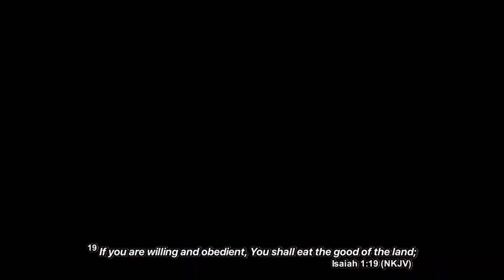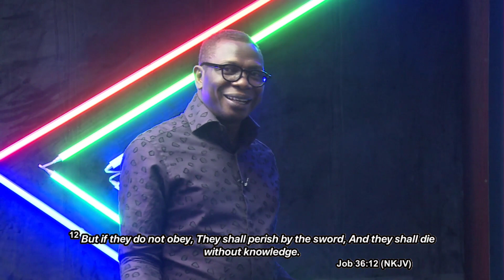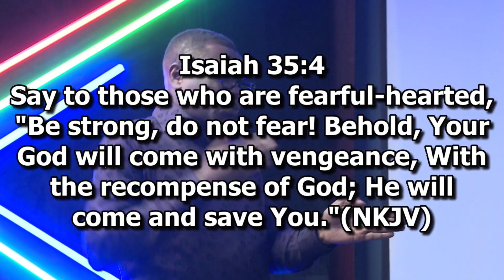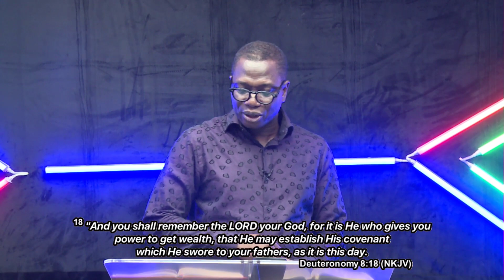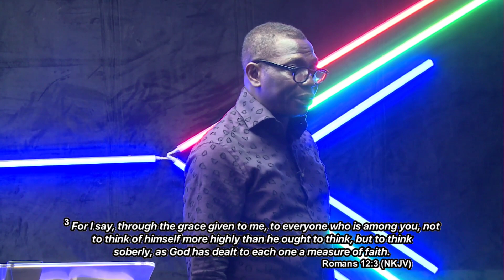The Midas Touch // Ayo Daniels // Lighthouse NGR